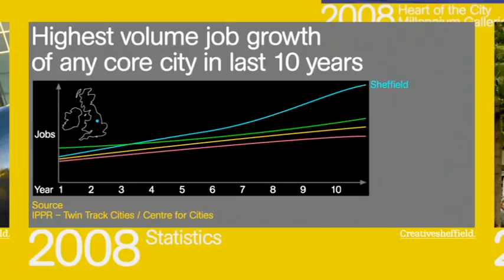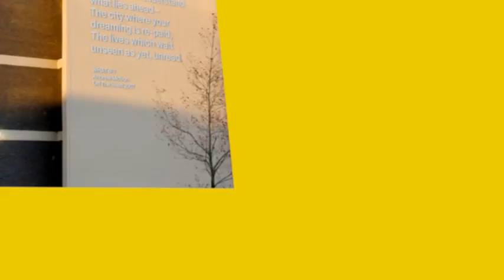Creativesheffield film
Highlighting current achievements & key projects up until 2015, which combine to form the 'SheffieldSuperStructure' at the film's climax.

Made by Humanstudio for Creativesheffield.